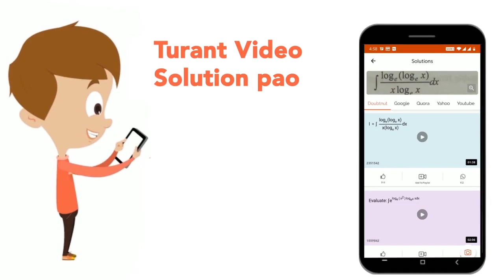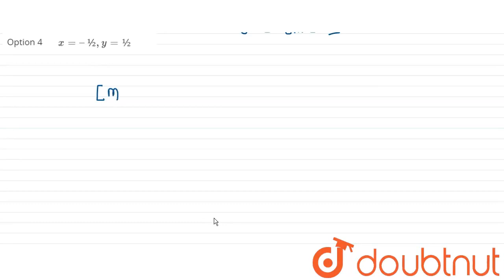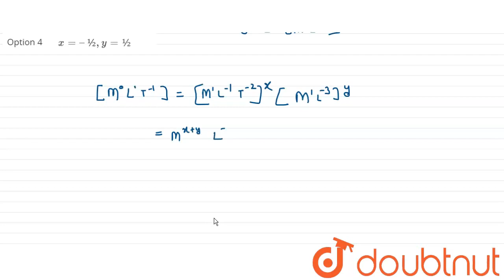The speed (v) of sound in a gas is given by v = k P^(x) ρ^(y) Where K is dimensionless constant,...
The speed (v) of sound in a gas is given by v = k P^(x) ρ^(y) Where K is dimensionless constant, P is pressure, and ρ is the density, then
Class: 10
Subject: PHYSICS
Chapter: DIMENSIONS AND MEASUREMENT
Board:CBSE

👉 Have Any Query? Ask Us.